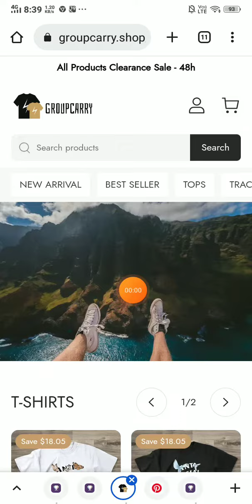Groupcarry shop reviews - SCAM or LEGIT ?